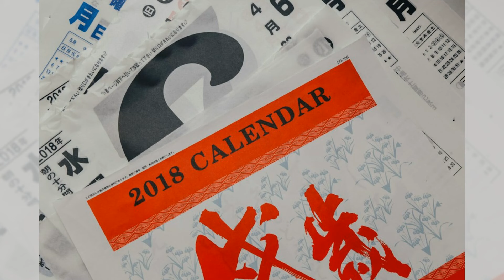厨房收纳，烹饪高手的秘密武器；餐桌布置，美食的最佳伴侣；冰箱整理，食材新鲜的保镖：超人主妇20240324